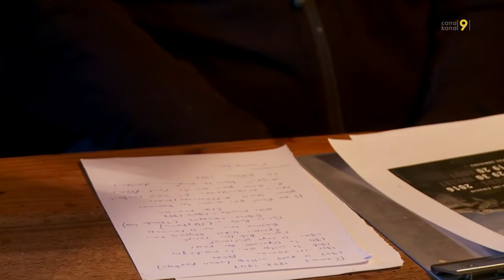Chandolin célèbre Ramuz avec “La séparation des races” durant l'été 2016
Les Compagnons de la Navizence interprètent cet été “La séparation des races” d’après le texte de Ramuz; un spectacle itinérant joué en plein air dans le village de Chandolin où l’auteur suisse a séjourné. Un des éléments clé du décor, c’est le chalet d’Edmond Bille. Père de la célèbre auteure valaisanne Corinna Bille. Une bâtisse dans laquelle a séjourné Charles-Ferdinand Ramuz au début du siècle passé.

Les représentations se joueront les vendredis et samedi à partir du 15 juillet jusqu’au 20 août 2016.